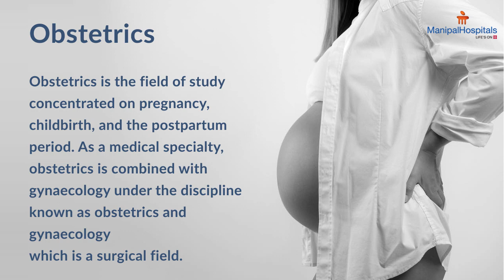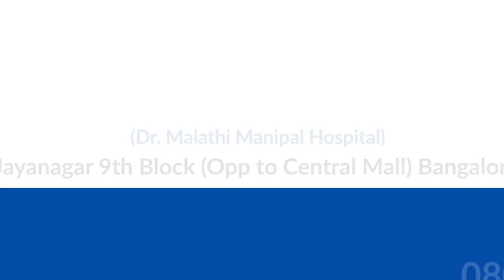Obstetrics and Maternity Care at Manipal Hospitals India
Obstetrics is the field of study that deals with pregnancy, childbirth, and the postpartum period. The Department of Obstetrics and Gynecology at Manipal Hospital addresses the healthcare needs of women from puberty through their pregnancy to menopause and beyond. We provide 24*7 ambulance services and have a well-equipped ICU and OT for providing optimum healthcare services to our patients.